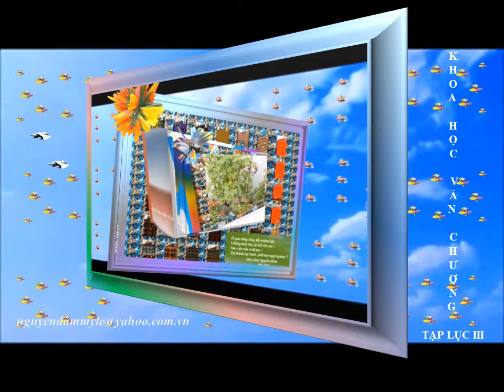Y L Tạp lục KHVC Tạp lục III Ổ qua rừng